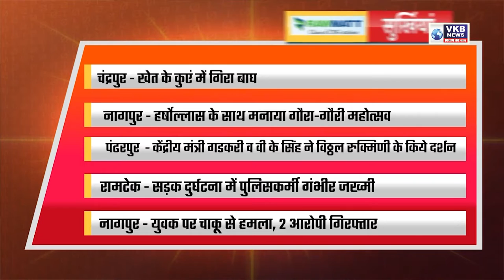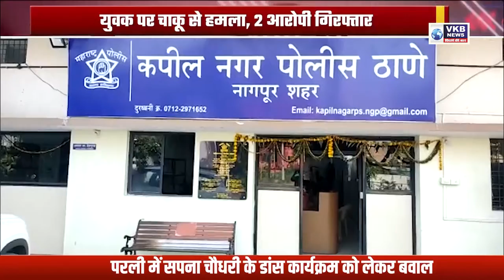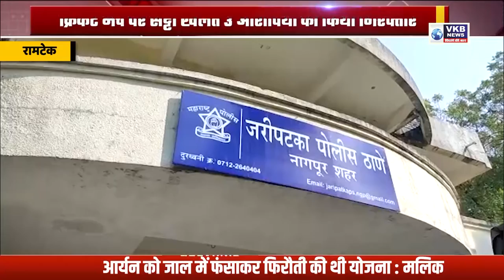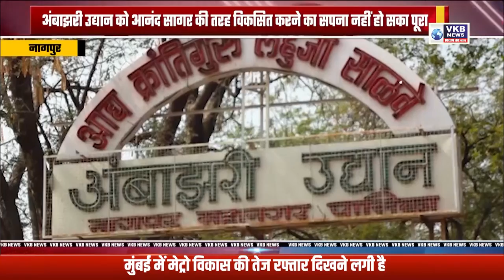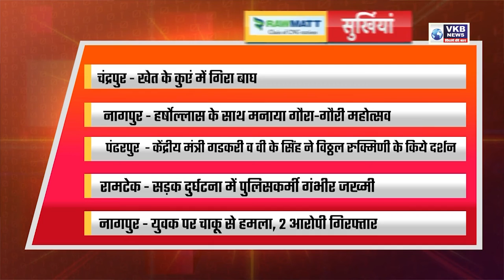रामटेक - सड़क दुर्घटना में पुलिसकर्मी गंभीर जख्मी